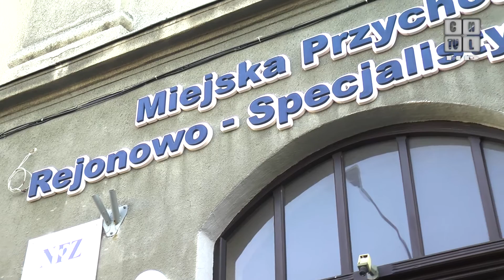Rosną szanse na unijne dofinansowanie do budowy przychodni na os. Młodości